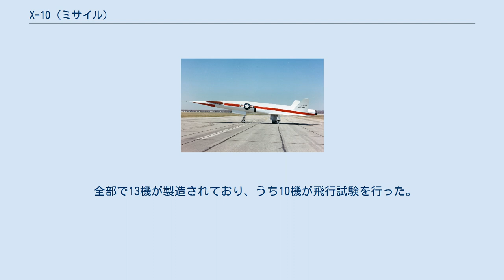X-10 (ミサイル)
ノースアメリカン X-10 X-10は、アメリカ合衆国のノースアメリカン社が開発した巡航ミサイルの無人試験機。
 長距離地対地巡航ミサイルであるSM-64ナバホミサイルの試験用として開発された。
SM-64ナバホミサイルは超音速巡航ミサイルであり、その空力試験用に製造された。
機体は大陸間巡航ミサイル試験機・RTV-A-5の名称で1946年から開発が開始されていた。
当初はロケット推進案が考えられていた。
1950年までに試験機にJ-40ターボジェットエンジン2基を用いることが決定し、開発が開始された。
X-10の名称は1952年に与えられている。
 X-10は機体後部にデルタ翼の主翼を持ち、機首近くにカナードを有する。
双垂直尾翼であり、垂直安定板は外側に25度傾いている。
機体側面に固定式のインテイクを有し、胴体末尾にノズルがあった。
3点式の降着装置を持ち、遠隔操縦または自動操縦により離着陸できる。
最大速度はマッハ2であった。
XSM-64ナバホミサイルは、X-10と同等の形状（ただし、開発最終形のXSM-64Aでは形状がやや異なる）をしておりラムジェット推進する。
それにロケットブースターを追加し、核弾頭を搭載するものとなる。
 初飛行は1953年10月14日にエドワーズ空軍基地で行われている。
1953年から1955年まではエドワーズ空軍基地で5機の機体により15回の試験飛行が行われた。
その後は6機の機体が追加され、ケープカナベラルで試験された。
しかしながら、アトラス大陸間弾道ミサイルの実用化目処がついたことから、1957年2月4日に最終の試験飛行を行い、1957年7月13日にXSM-64も含めて開発が中止された。
 X-10は事故や衝撃試験で失われたものを除く3機が1958年から1959年1月26日にかけてボマーク地対空ミサイルの実標的として用いられた。
ミサイルにより撃墜されなかったものの、2機が着陸事故で残り1機も機械故障で墜落している。
 全部で13機が製造されており、うち10機が飛行試験を行った。
総飛行回数は27回。
2008年現在は1機が国立アメリカ空軍博物館に保存されている。